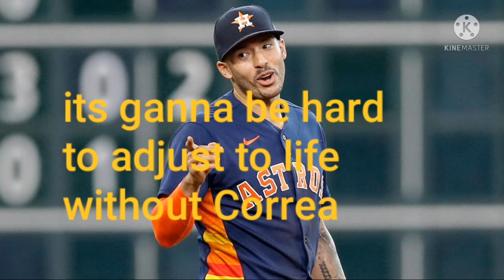Thank you Carlos Correa